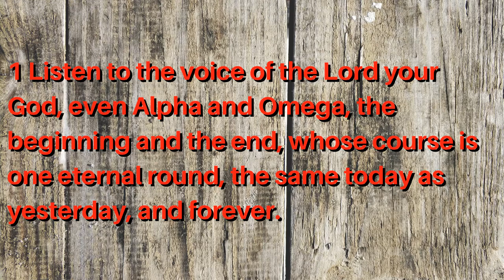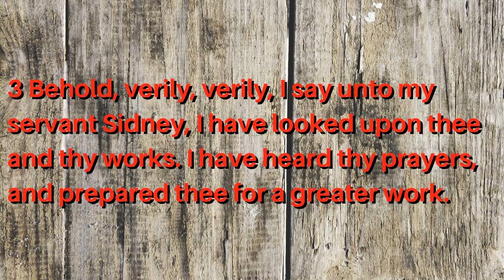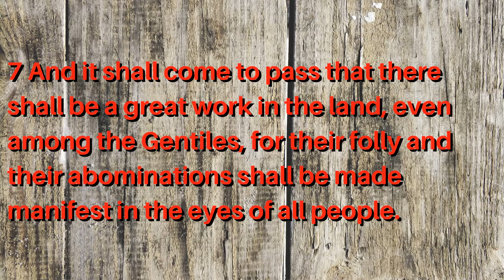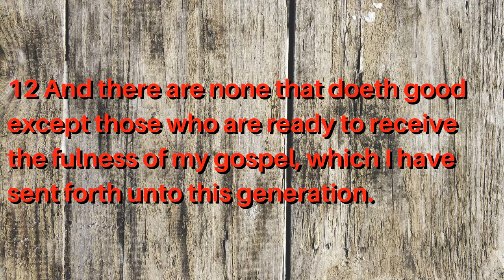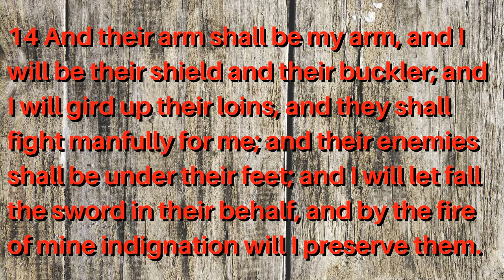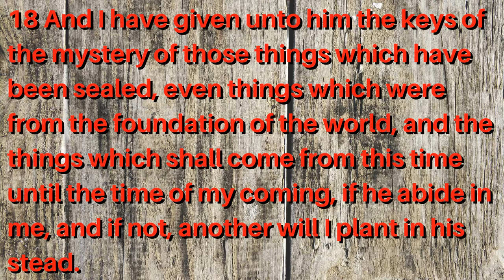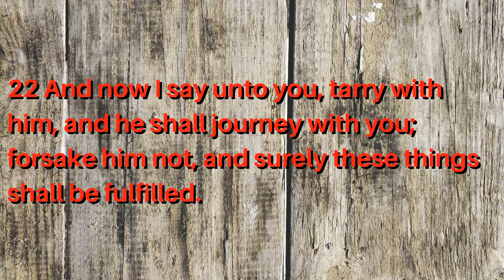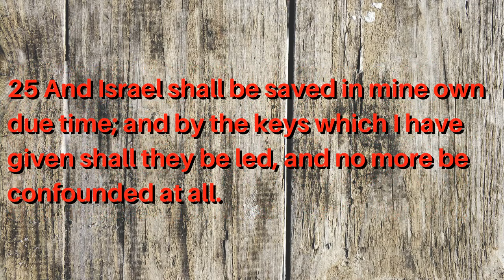Doctrine and Covenants ~ section 35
Revelation given to Joseph Smith the Prophet and Sidney Rigdon, at or near Fayette, New York, December 7, 1830. At this time, the Prophet was engaged almost daily in making a translation of the Bible. The translation was begun as early as June 1830, and both Oliver Cowdery and John Whitmer had served as scribes. Since they had now been called to other duties, Sidney Rigdon was called by divine appointment to serve as the Prophet’s scribe in this work (see verse 20). As a preface to the record of this revelation, Joseph Smith’s history states: “In December Sidney Rigdon came [from Ohio] to inquire of the Lord, and with him came Edward Partridge. … Shortly after the arrival of these two brethren, thus spake the Lord.”

1–2, How men may become the sons of God; 3–7, Sidney Rigdon is called to baptize and to confer the Holy Ghost; 8–12, Signs and miracles are wrought by faith; 13–16, The Lord’s servants will thresh the nations by the power of the Spirit; 17–19, Joseph Smith holds the keys of the mysteries; 20–21, The elect will abide the day of the Lord’s coming; 22–27, Israel will be saved.

1 Listen to the voice of the Lord your God, even Alpha and Omega, the beginning and the end, whose course is one eternal round, the same today as yesterday, and forever.

2 I am Jesus Christ, the Son of God, who was crucified for the sins of the world, even as many as will believe on my name, that they may become the sons of God, even one in me as I am one in the Father, as the Father is one in me, that we may be one.

3 Behold, verily, verily, I say unto my servant Sidney, I have looked upon thee and thy works. I have heard thy prayers, and prepared thee for a greater work.

4 Thou art blessed, for thou shalt do great things. Behold thou wast sent forth, even as John, to prepare the way before me, and before Elijah which should come, and thou knewest it not.

5 Thou didst baptize by water unto repentance, but they received not the Holy Ghost;

6 But now I give unto thee a commandment, that thou shalt baptize by water, and they shall receive the Holy Ghost by the laying on of the hands, even as the apostles of old.

7 And it shall come to pass that there shall be a great work in the land, even among the Gentiles, for their folly and their abominations shall be made manifest in the eyes of all people.

8 For I am God, and mine arm is not shortened; and I will show miracles, signs, and wonders, unto all those who believe on my name.

9 And whoso shall ask it in my name in faith, they shall cast out devils; they shall heal the sick; they shall cause the blind to receive their sight, and the deaf to hear, and the dumb to speak, and the lame to walk.

10 And the time speedily cometh that great things are to be shown forth unto the children of men;

11 But without faith shall not anything be shown forth except desolations upon Babylon, the same which has made all nations drink of the wine of the wrath of her fornication.

12 And there are none that doeth good except those who are ready to receive the fulness of my gospel, which I have sent forth unto this generation.

13 Wherefore, I call upon the weak things of the world, those who are unlearned and despised, to thresh the nations by the power of my Spirit;

14 And their arm shall be my arm, and I will be their shield and their buckler; and I will gird up their loins, and they shall fight manfully for me; and their enemies shall be under their feet; and I will let fall the sword in their behalf, and by the fire of mine indignation will I preserve them.

15 And the poor and the meek shall have the gospel preached unto them, and they shall be looking forth for the time of my coming, for it is nigh at hand—

16 And they shall learn the parable of the fig tree, for even now already summer is nigh.

17 And I have sent forth the fulness of my gospel by the hand of my servant Joseph; and in weakness have I blessed him;

18 And I have given unto him the keys of the mystery of those things which have been sealed, even things which were from the foundation of the world, and the things which shall come from this time until the time of my coming, if he abide in me, and if not, another will I plant in his stead.

19 Wherefore, watch over him that his faith fail not, and it shall be given by the Comforter, the Holy Ghost, that knoweth all things.

20 And a commandment I give unto thee—that thou shalt write for him; and the scriptures shall be given, even as they are in mine own bosom, to the salvation of mine own elect;

21 For they will hear my voice, and shall see me, and shall not be asleep, and shall abide the day of my coming; for they shall be purified, even as I am pure.

22 And now I say unto you, tarry with him, and he shall journey with you; forsake him not, and surely these things shall be fulfilled.